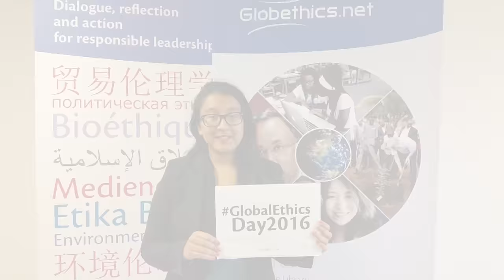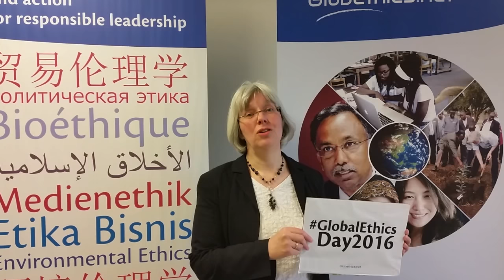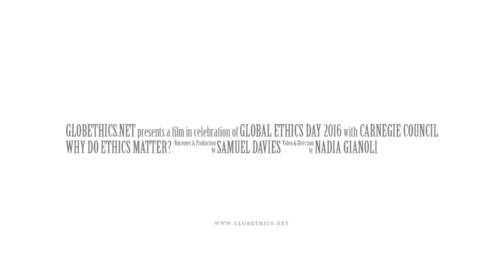GlobalEthicsDay2016 - Why Do Ethics Matter? by Globethics.net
Why do ethics matter? In this short movie, created to mark the third annual Global Ethics Day, we feature statements from individuals worldwide explaining what ethics means to them and why it really does matter.